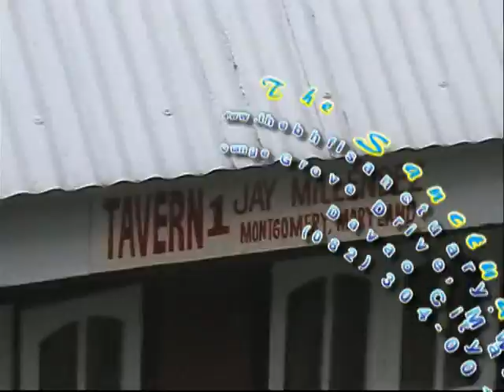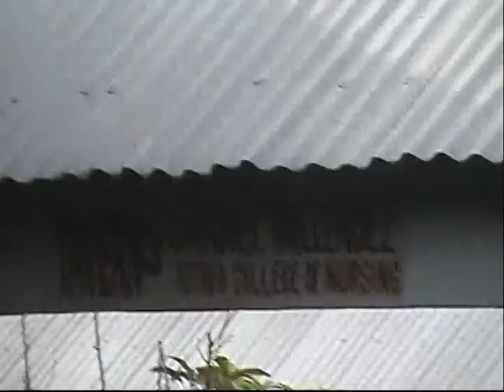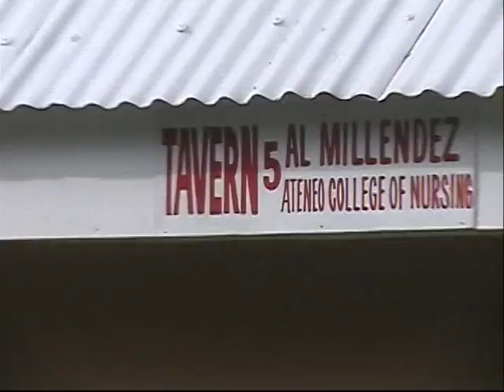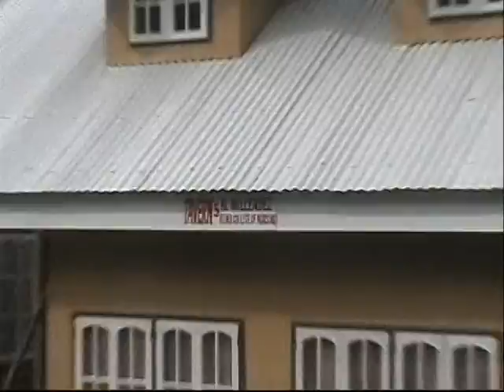The Beautiful Heart Show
Relax, unwind and stay at "The Beautiful Heart Sanctuary" a new vacation resort village and rejuvenation haven located in Matina Pangi, Diversion Road, Davao City, Philippines, about 15 minutes away from Davao International Airport. It is nestled in the scenic side of a hill overlooking the breath-taking Davao Gulf and the world-renowned Mt. Apo.  Homegrown massage therapists or "manghihilot" will pamper you with the soothing touch of their hands. Soak yourself in a number of natural springs scattered all over the place. Come and visit The Sanctuary where eco-tourism is best defined.